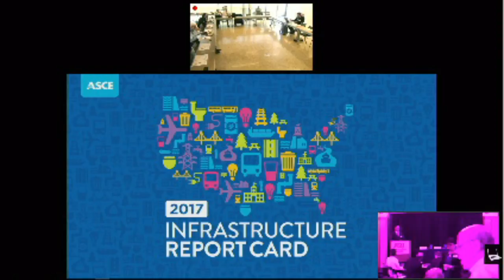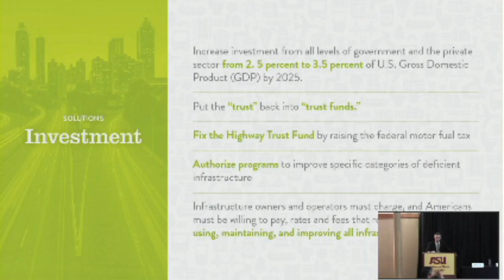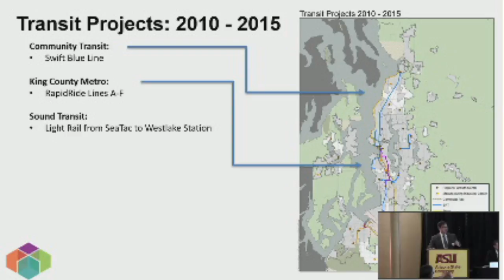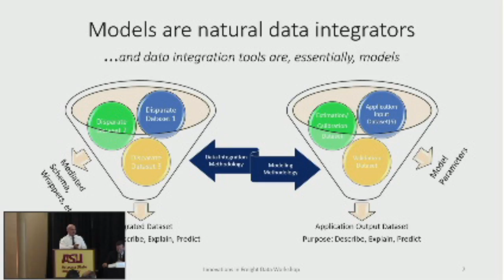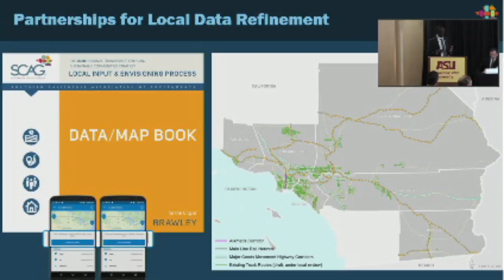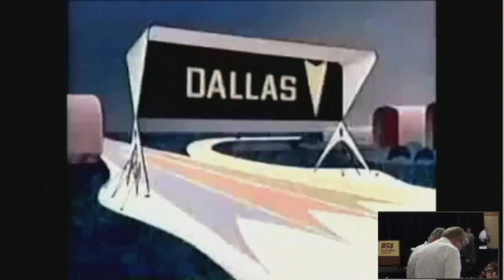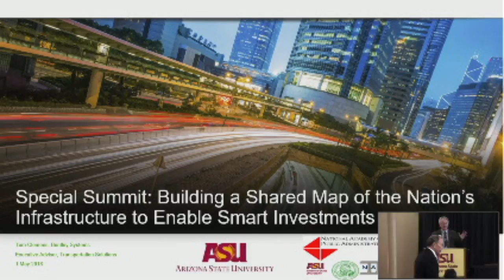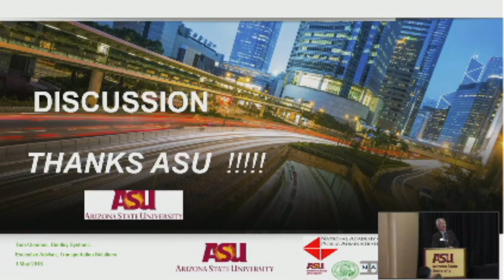Livestream of ASU/NAPA Summit